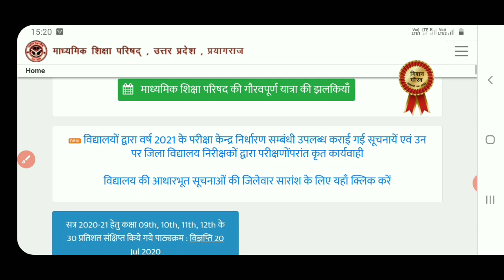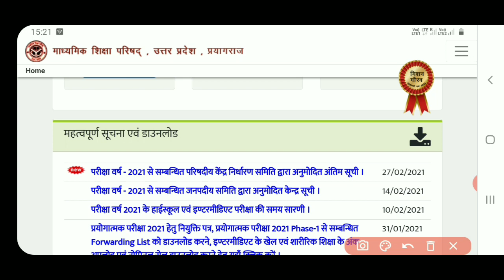up board exam center final list 2021 | up board admit card 2021 | up board admit card kaise dekhe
Best Budget Youtube Setup:-👇👇👇
Bavkground Green Colour light
Ring Light